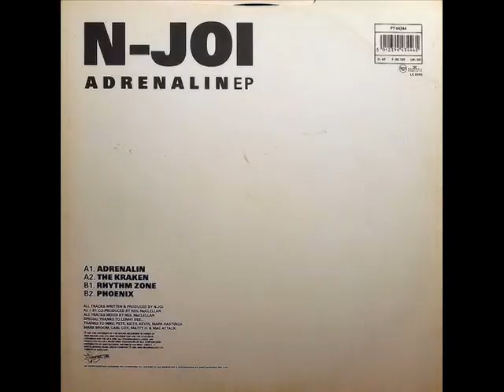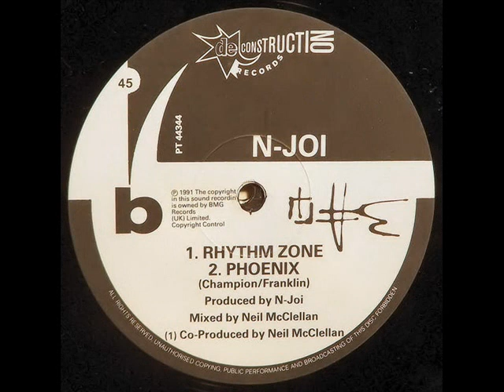N Joi Phoenix